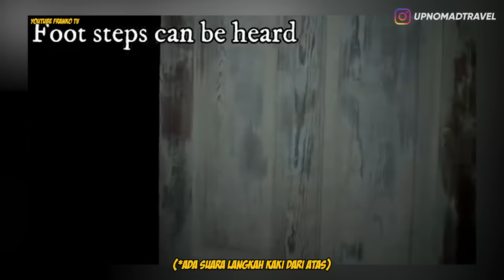3 PENAMPAKAN DI GEREJA TERSERAM 👻 | HORMAD #35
Video Horror | Video Penampakan | Scary Video | Haunted Places | Ghost Caught on Camera | Haunted Church | Abandoned Church

Halooo semuanya...
Apa kabar nih kalian semua? semoga buat kalian yang lagi kerja atau sekolah di rumah lancar terus, dan semangat buat yang masih harus kerja diluar rumah, tetep jaga kesehatan gaes!
OK di video kali ini gw mau ngebahas tentang video2 penampakan di Gereja dan sebelumnya gw mesti kasih tahu kalau semua gereja yang ada di video ini tidak ada yang lokasinya di Indonesia dan semua gerejanya sudah terbengkalai atau tidak beroperasional lagi.
OK gaes langsung aja tonton videonya sampai habis! ENJOY!!

LOVE XOXO